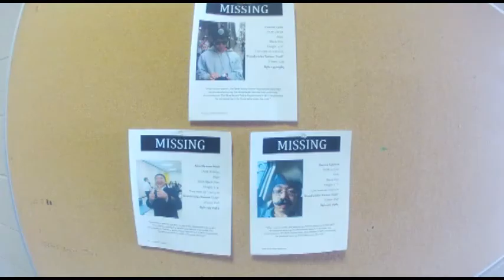Vivify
Carmen Carusone's (Age 15) submission in the Fourth Annual M. Allan Vogelson Library Teen Film Festival.